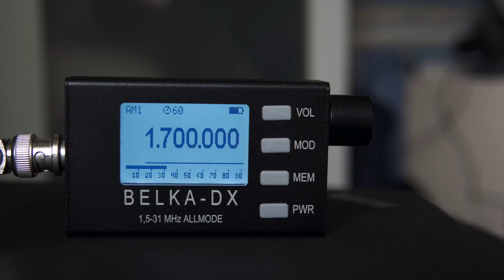Greek MW pirate 1700 kHz heard in the UK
Greek according to a Facebook group. It's all Greek to me! Around 21:00 UTC on 1/3/21

Belka DX (in pseudo sync mode) and CCW loop.